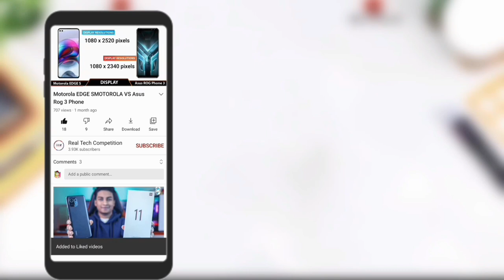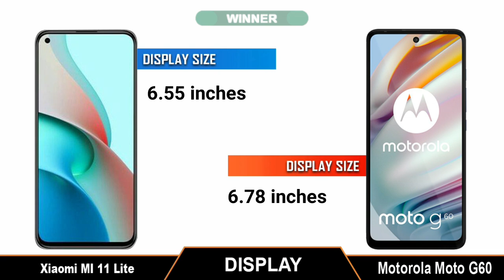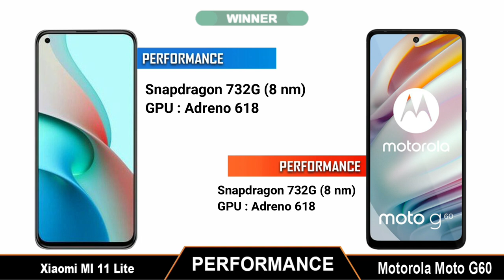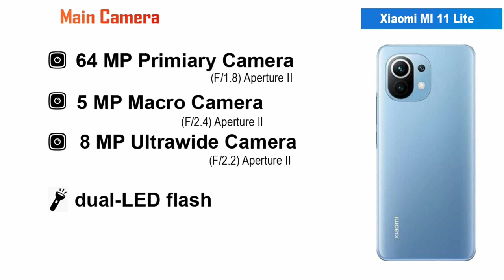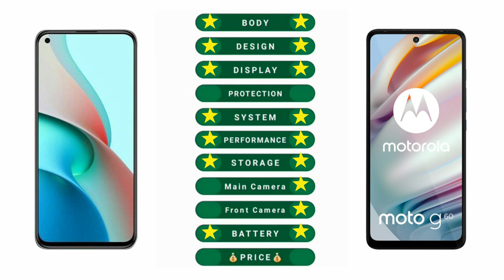Xiaomi Mi 11 Lite VS Motorola Moto G60 II full comparison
Title: Xiaomi Mi 11 Lite VS Motorola Moto G60 II full comparison

Music Credit -

[NCS]